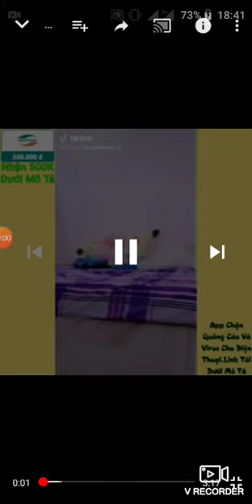Ngắm gái xinh đẹp||sobin vlog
Mình đam mê YouTube mong mong người ủng hộ kênh mình.cảm ơn mọi người ❤️